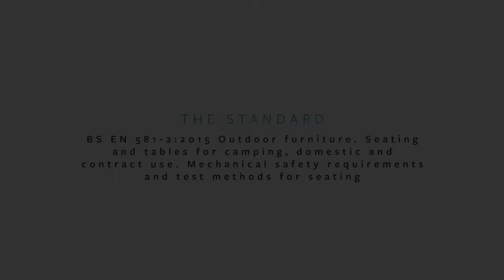Testing outdoor seating at FIRA International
Outdoor seating is subject to:

- BS EN 581-2:2015. Outdoor furniture. Seating and tables for camping, domestic and contract use. Mechanical safety requirements and test methods for seating

The test involves 1,000 newtons of force, cycles depend on the intended use of the product:

- Camping 12,500 cycles, taking 2-3 days
- Domestic 25,000 cycles, taking 4-5 days
- Contract 50,000 cycles, taking 8-9 days